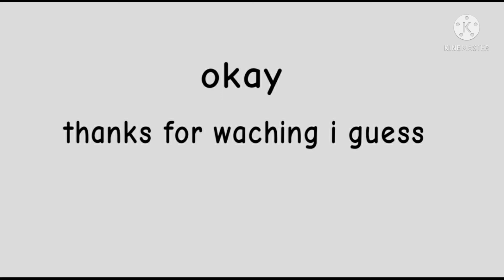woof woof bark bark animation meme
yas this video
the beat is not perfect

just a lazy video

character used(new o'c)
-that black one is blop
-that one name is adity

app
-kinemaster
(my am is so lagging)
-flipaclip
•fps
-10
-11
-11

original who? idk

roblox Get_kiLLxD
discord nindy#7485
i have twitter but is very sus i cant tell you sorry.

go add me! :)